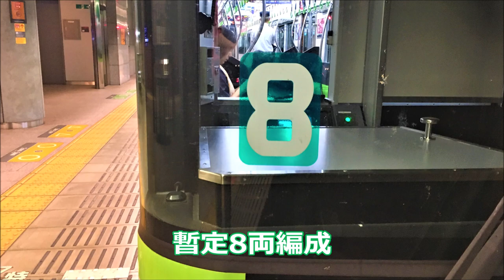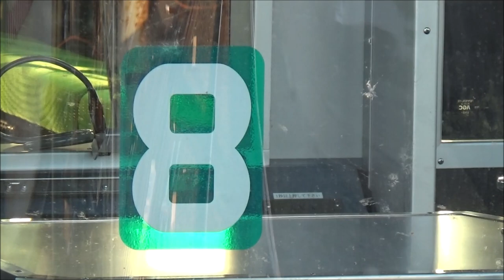【暫定8連車前面展望】京阪電車 13000系20番台 普通萱島行き 中之島～萱島